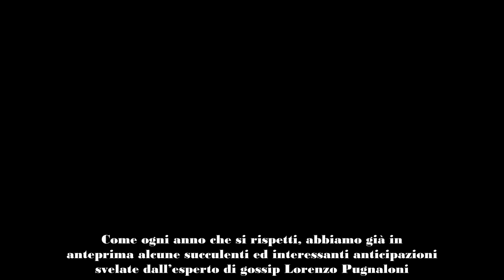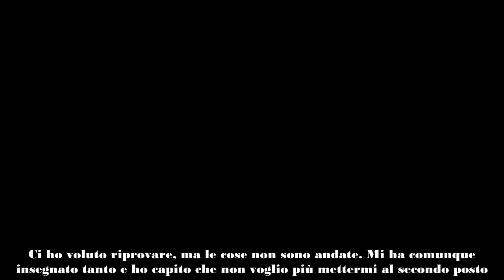Uomini e Donne, presentata la prima tronista della nuova edizione ex volto di Temptation Island!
E’ stata presentata la prima tronista della nuova edizione di Uomini e Donne: si tratta di un’ex protagonista di Temptation Island.

Al via con la nuova edizione di Uomini e Donne! Finalmente dopo settimane e giorni di attesa, nella giornata di ieri, mercoledì 28 agosto 2024, si è tenuta la prima registrazione della nuova edizione che debutterà nella fascia pomeridiana di Canale Cinque a partire dalle prime settimane di settembre.